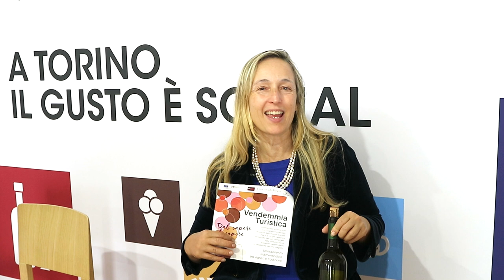Giulia Chiarle: la Strada Reale dei Vini Torinesi – Terra Madre Salone del Gusto 2024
Giulia Chiarle intervistata allo stand camcomtorino durante Terra Madre Salone del Gusto 2024